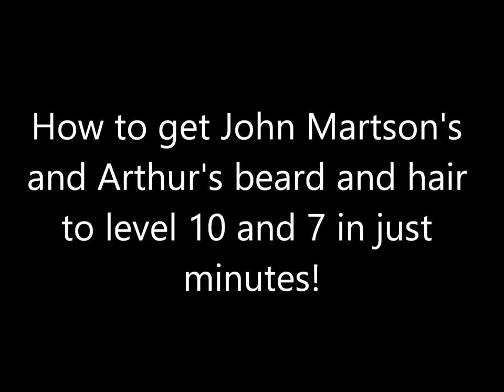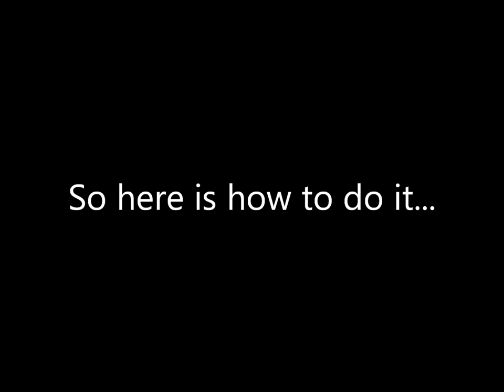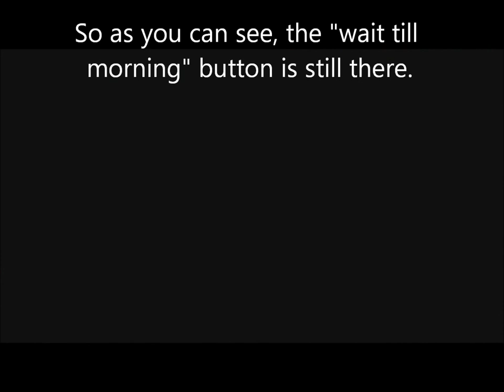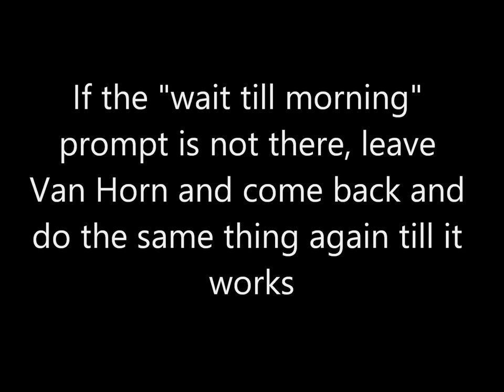How to get John Marston and Arthur to MAX beard & hair length (Level 10) RDR2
1. Go to the Van Horn Fence
2. Go inside and shoot the store owner
3. Use the BACK entrance, then go AROUND to the front entrance
4. Now there will be a prompt to "Wait till morning"
5. This prompt will be there for unlimited amounts of time, if it is not showing up, leave Van Horn and do this process again and it should come up unlimited times
6. Make sure to drink hair tonics, as you will need them to grow to level 10, get the Legend of the East satchel to carry 99 hair tonics at once
7. Now enjoy your Level 10 badass John Marston or Arthur beard!